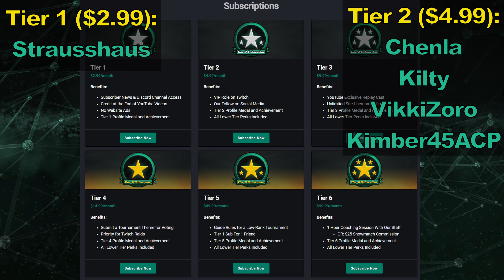Halo Wars 2: Almirante vs EOD - Meta Plays Sentinels League Qualifier 2 - Winner Finals